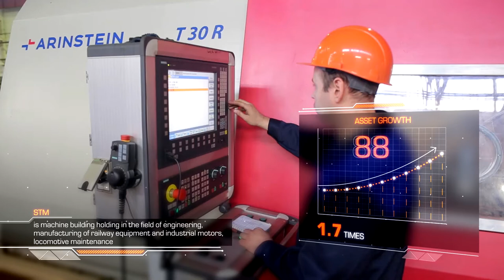INNOPROM-2019. SINARA-TRANSPORT MACHINES.